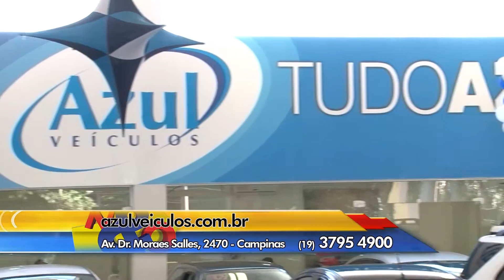Azul Veículos 1 22 01 2016